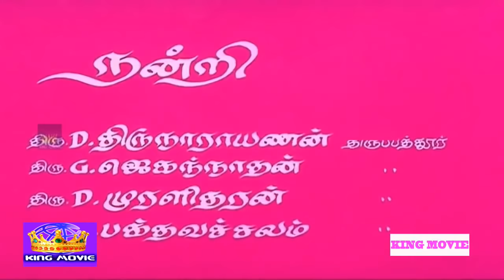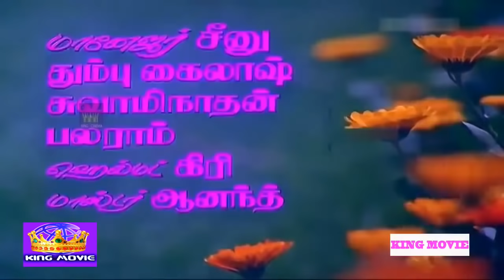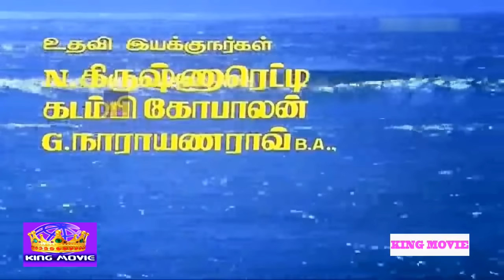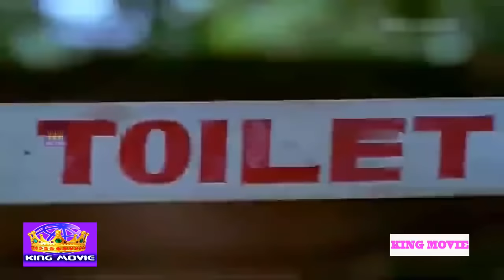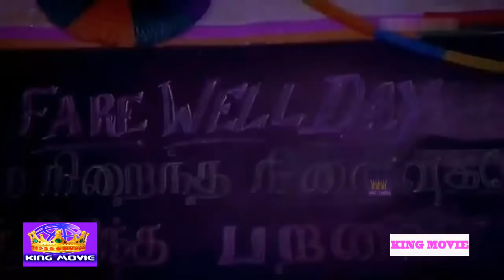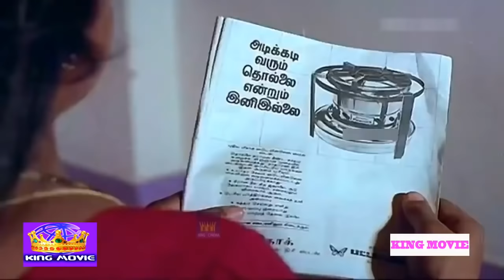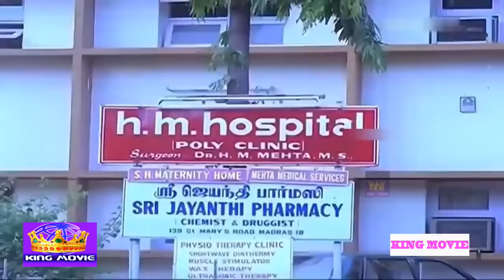சின்ன மருமகள் || Chinna Marumgal || Sivaji Ganeshan Mohini Vadivukarasi || Tamil Super Hit Movie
Chinna Marumagal (English: Younger daughter-in-law) is a 1992 Indian Tamil drama film, directed by Prasanthkumar and produced by Kayar. The film stars Sivaji Ganesan, Siva, Mohini and Delhi Ganesh in lead roles. The film had musical score by Sriraj M S. The film was a remake of the Bengali film Choto Bou (1987).